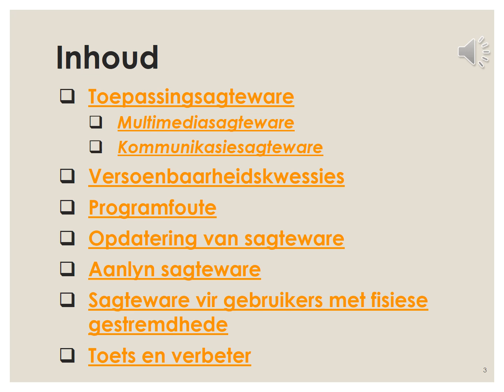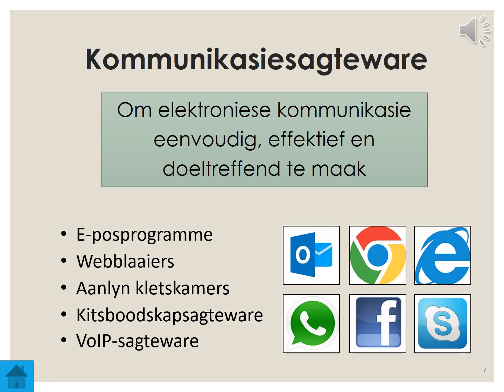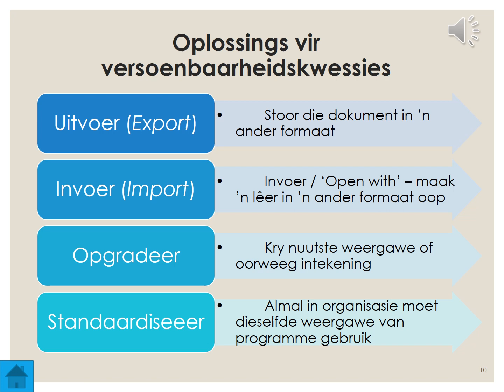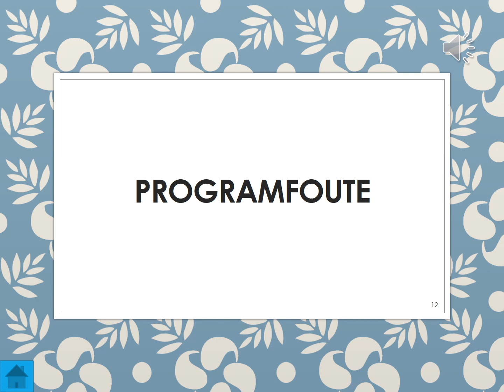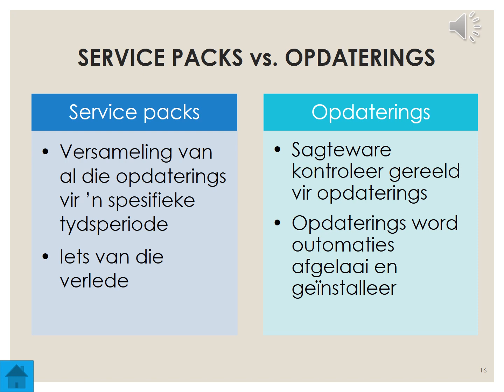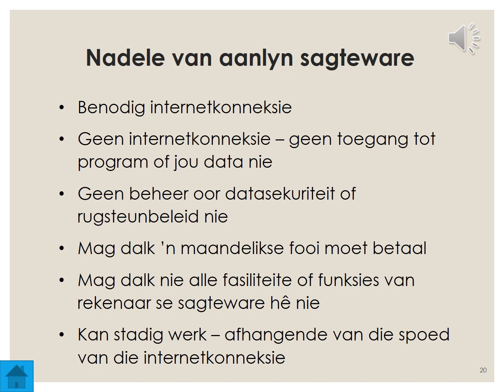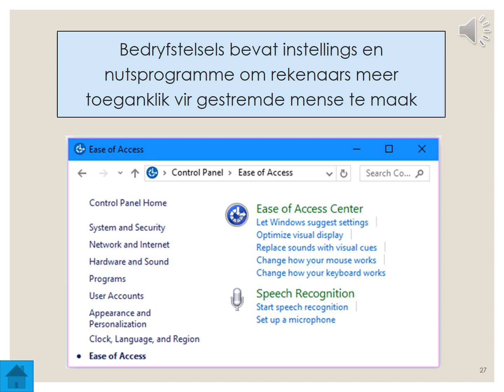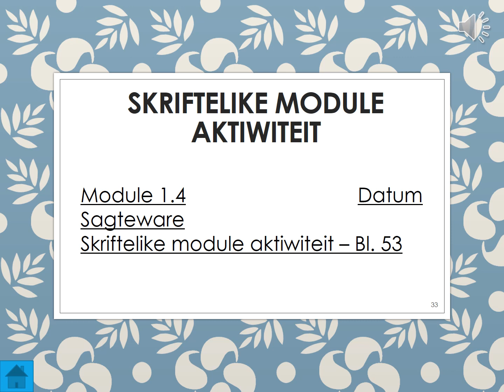RTT GRAAD 11: 12 Mei 2020 - periode 2 (12112)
12 Mei 2020 om 8:30 - 8:55
Onderwyser: Me C Marais
Kode: 12112